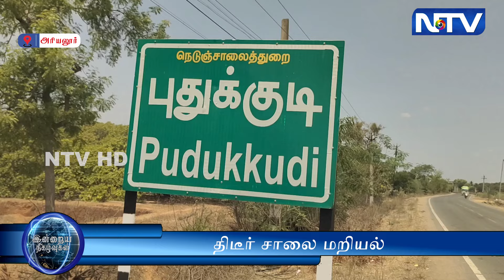பொதுமக்கள் காலி குடங்களுடன் திடீர் சாலை மறியலில் ஈடுபட்டனர்.